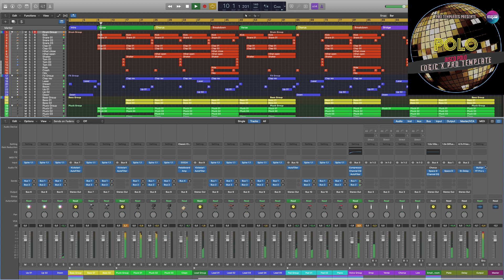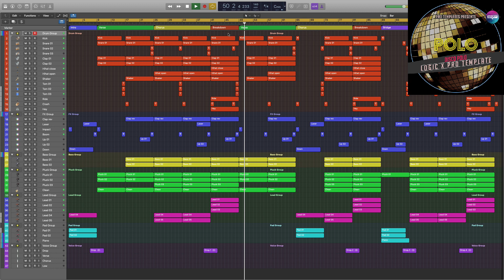Disco Polo Logic Pro Template Polo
Genre: Disco Polo
BPM: 140
Instruments/effects : Spire v1.1.9,Kickstart 1.0.9,FabFilter Pro-L 1.13
Produced: By Fisun
DAW: Logic Pro X
Vocal: only preview not included